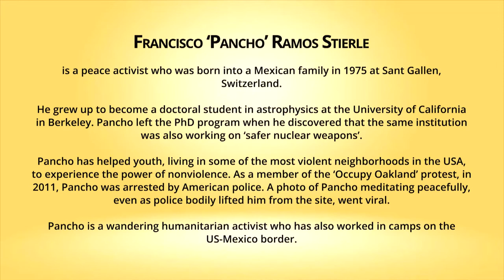Snippets: Ahimsa Conversation # 12 Pancho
Just as gravity is a reality, whether you ‘believe’ in it or not, so are the laws of ahimsa. Francisco ‘Pancho’ Ramos Stierle knows this from experience as an peace worker in one of the most violent and troubled neighborhoods in America.
Inspired by Gandhi and Vinoba Pancho has found that ‘ahimsa’ is a superlative positive that does work wonders.